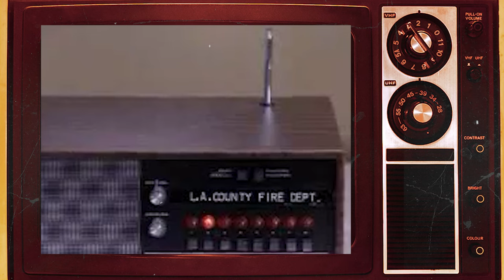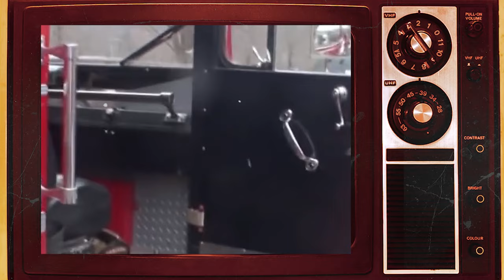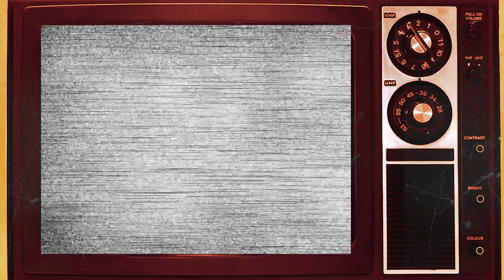EMERGENCY! (1972–1979) Cast THEN and NOW 🌟 Who Passed Away After 51 Years?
"Emergency!" is a classic American television series that originally aired from 1972 to 1979. Created by Jack Webb and Robert A. Cinader, the show is a gripping medical drama that follows the lives of paramedics and firefighters working for Squad 51 and Station 51 in Los Angeles County. Set against the backdrop of the bustling city, the series offers a realistic portrayal of the challenges faced by these brave first responders as they race against time to save lives, provide medical care, and tackle various emergency situations.